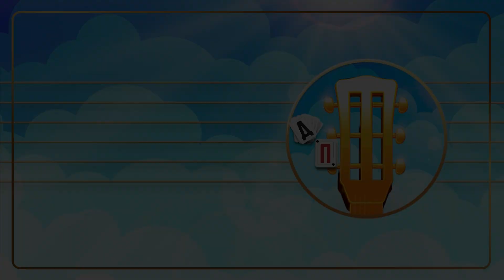ИСПОВЕДЬ ✮ ЯРОСЛАВ СУМИШЕВСКИЙ ✮ АЛЬБОМ ДУШЕВНЫХ ПЕСЕН ✮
01. Исповедь (00:00)
02. Несбывшееся Чудо (04:27)
03. Дороги (08:56)
04. Любовь (12:10)
05. День Рождения (16:05)
06. Гитара (19:36)
07. Женщина Августа (24:08)
08. Свет маяка (28:00)
09. Третий День (31:16)
10. Орел Решка (34:37)
11. Самая милая (38:29)
12. Любимая женщина (43:51)